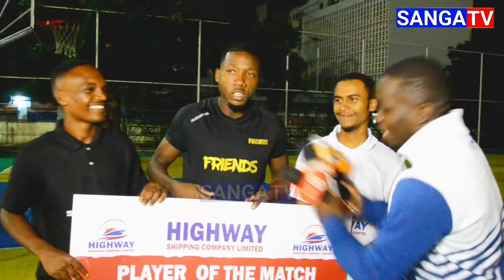GSP WAENDELEZA DOZI KWA KISHINDO BAADA WA KUWAVUA ALIKIBA UFALME HIGHWAY NA S.AZAN WANOGESHA USHINDI